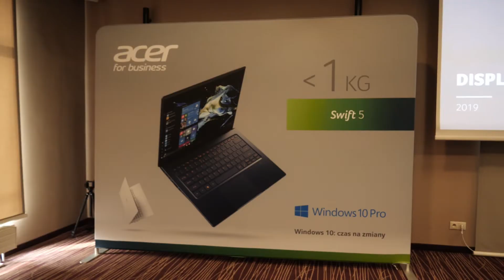Acer Display Event 2019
Acer Display Event już za nami! Przed Wami relacja z tegorocznej edycji, podczas której zaprezentowaliśmy kilkadziesiąt naszych urządzeń ponad 60 partnerom. Ściana wideo złożona z 4 monitorów, double display, interaktywny potykacz oraz projektory z windami... Zapraszamy do obejrzenia materiału.